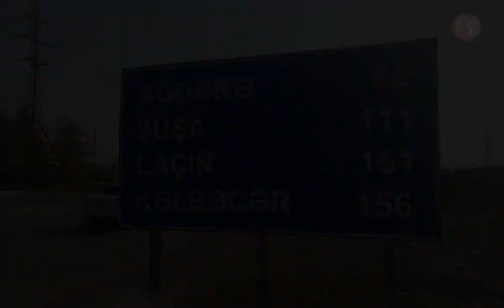"Qaraçöplü soydaşlarımız Qarabağa axışdılar" SOYDAŞ220